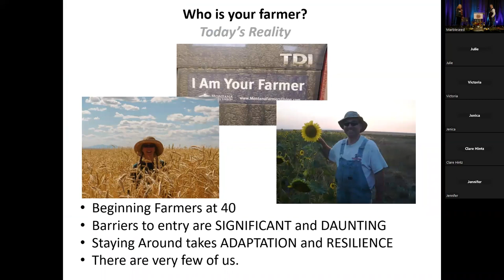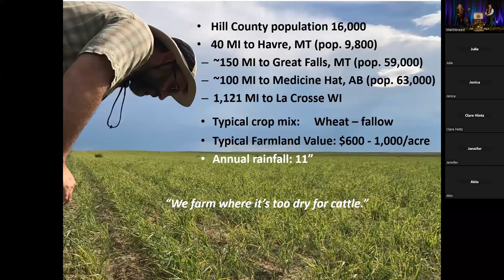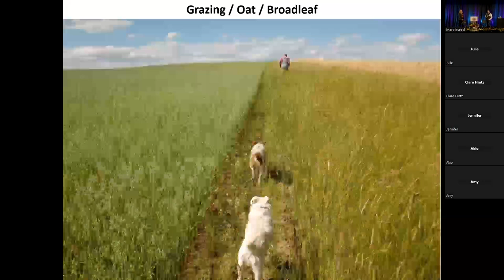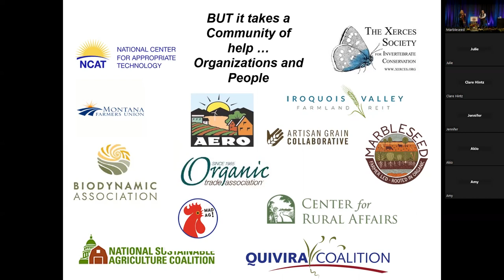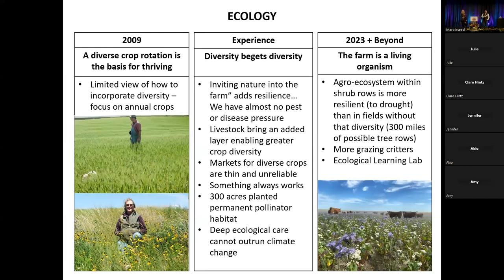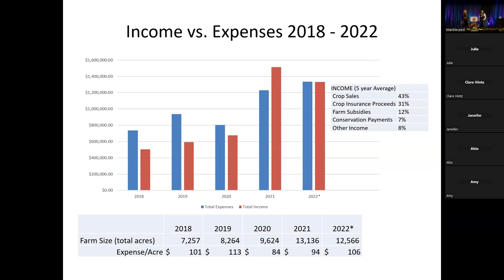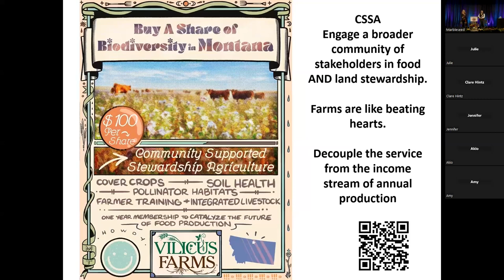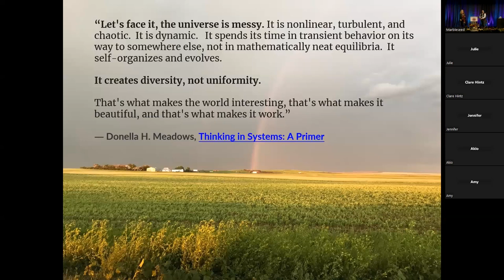Saturday Keynote | Anna Jones-Crabtree and Doug Crabtree | Diversity in All Things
Anna Jones-Crabtree and Doug Crabtree's 34th Organic Farming Conference Keynote address, "Diversity in All Things – Building a Resilient Organic Farm Organism in Turbulent Times," spoke to the unprecedented challenges from climate change, political & social disharmony, coupled with economic disparity, that threaten the very existence of our farms, society and species and how Vilicus Farms is doubling down on diversity in crops, animals, enterprises and community.

Anna and Doug shared their efforts to build a resilient farm organism, striving to model radical stewardship at significant scale, and their aspirations to re-imagine of an economy based in abundance, care and reciprocity.